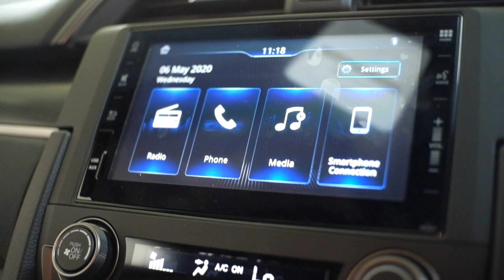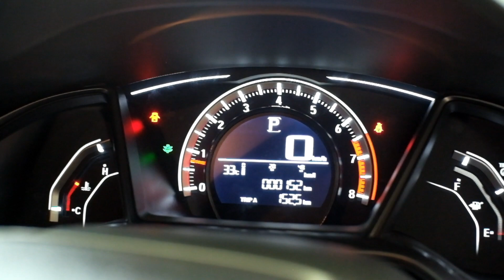CIVIC TYPE R VERSI MURAH - HONDA CIVIC RS HATCHBACK 2020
Tepat setahun lalu, Honda Indonesia beri penyegaran sedan Civic turbo. Dan kali ini sang hatchback disempurnakan. Namun hanya tersedia pada kasta tinggi, berlabel RS. Kemunculannya menepis semua rumor yang beredar seperti Honda Mobilio, City juga CR-V facelift 2020. Unit impor dari Thailand ini lebih mahal, dengan banderol Rp 499 juta OTR Jakarta.
Untuk pemesanan unit honda bisa melalui Honda Anugerah Jogja (Gilar SP 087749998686)
Videographer: @astrii.agustin